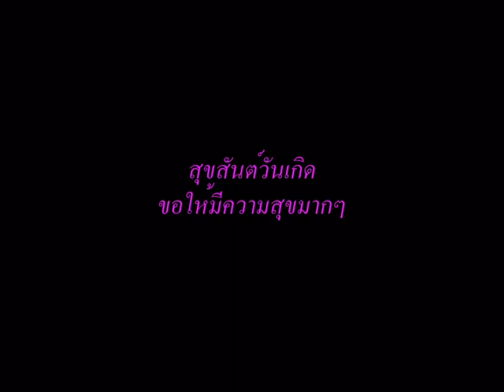สุขสันต์วันเกิด